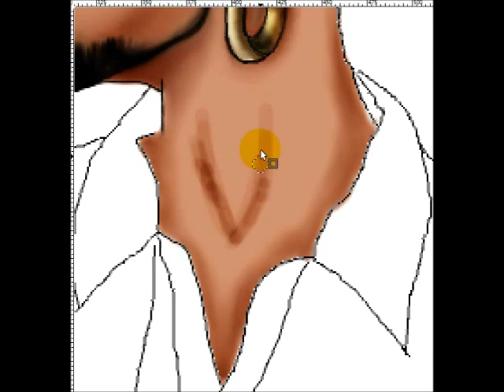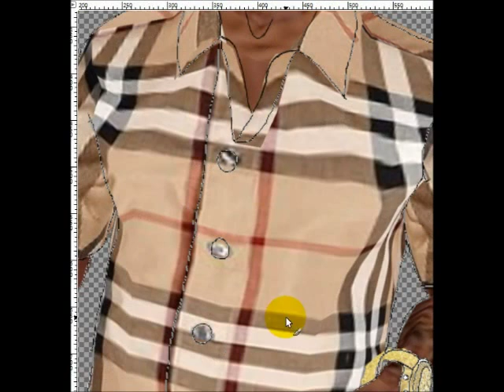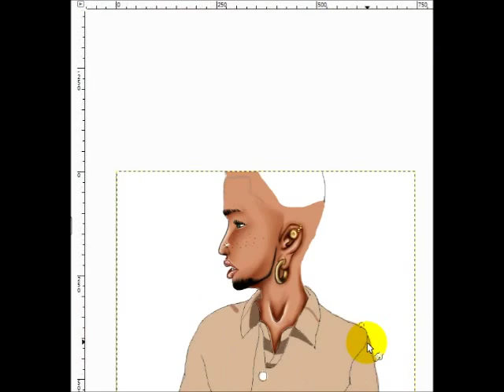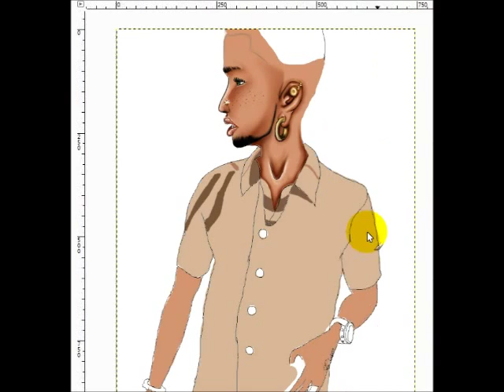RP REPAINT IMVU BY GIMP